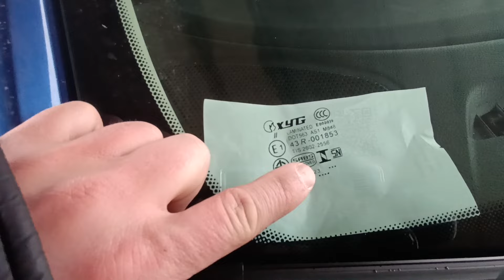Chrysler 200 ціна за заміну скла, 2014 рік Івано - Франківськ купити автоскло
Привіт На моєму YouTube каналі Ви зможете побачити відео яке стосується автомобілів в Україні. Буду показувати історію двох автомобілів  Jeep Patriot 4x4 2015 рік 2.4 літра, Chrysler 200 2.4 літра 2014 рікта  Mitsubishi Lancer 9  2005 рік 1.6 літра. Огляди різних марок автомобілів.